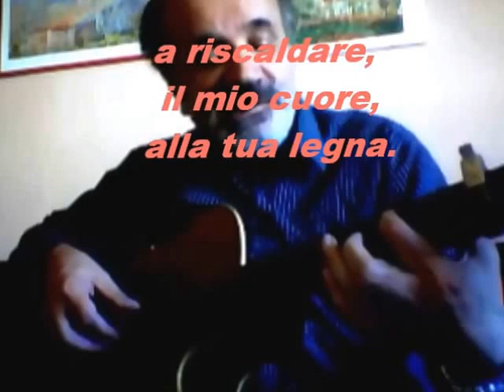L'AMITIE' (L' Amicizia) - Nic Como Palena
L' Amitie': ( J.M. Riviere - G.Bourgeois )

Voce  e   Chitarra : Nicola  Como